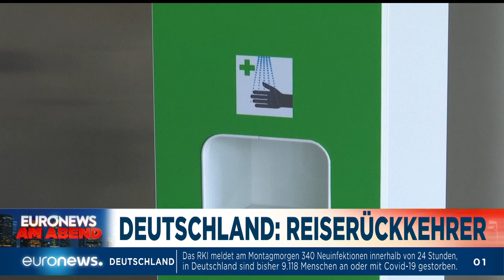Test wird Pflicht - und Urlaub zur Hölle? Euronews am Abend am 27.07.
In Deutchland müssen sich Heimkehrer aus Risikoländern jetzt auf Corona testen lassen. Und britische Medien sehen den Urlaub für sehr viele Menschen zur Hölle werden. Das und mehr in Euronews am Abend an diesem Montag.